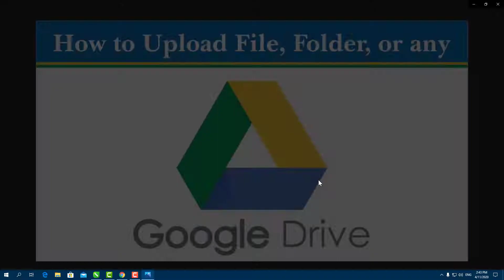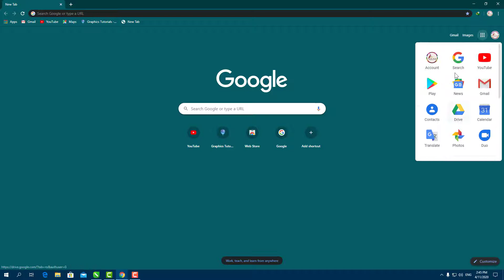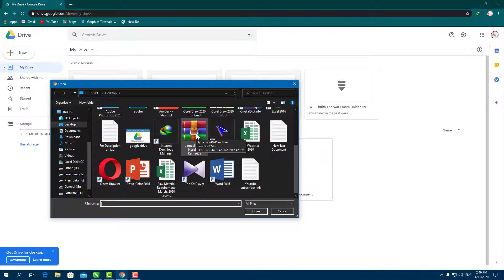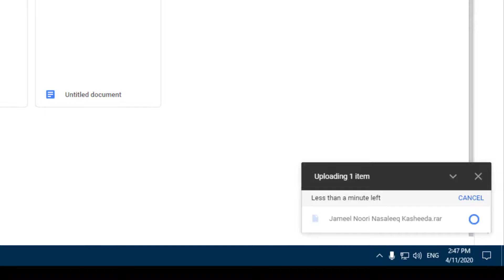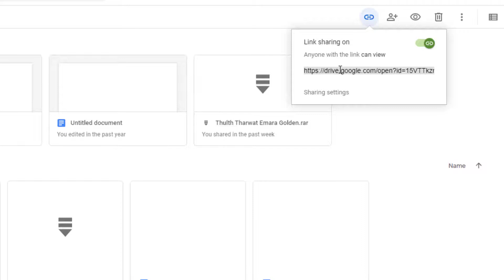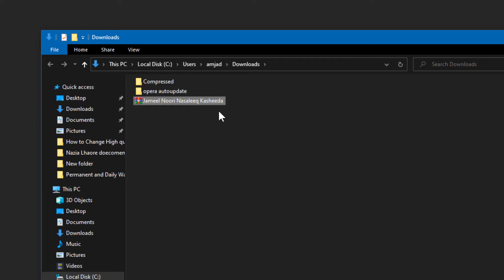How to Upload File ,Folder or any Documents in Googel drive for Downloading tutorial by, Amjad Graph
Hello, in this video I will tell you how to Upload file, Folder or any Documents in Google Drive for Downloading.